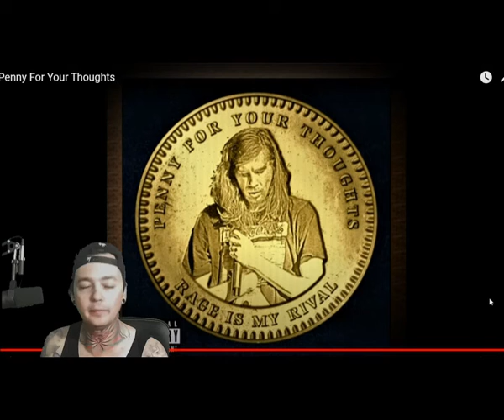Rage is My Rival - Penny for your Thoughts - Local Band Smokeout Reaction / Review